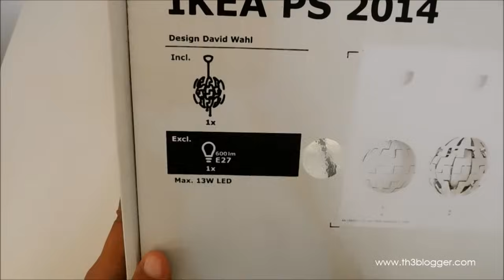chandelier ikea ps 2014 open box and installation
Lustre ikea ps 2014 ouverture de boîte et installation